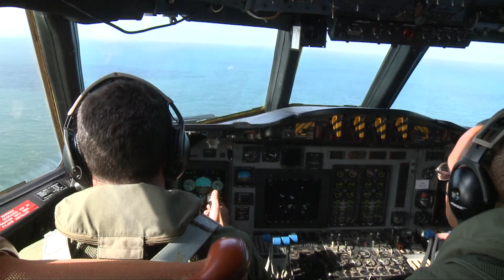Dimensão 22 - English version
Do you know how big are the “Wings that protect the Country”? The campaign Dimensão 22 video`s presents the concept that summarise the Brazilian Air Force responsibility of Brazilian Air Force in your Constitutional mission of Controlling, Defending and integrating an area of 22 million square meters.